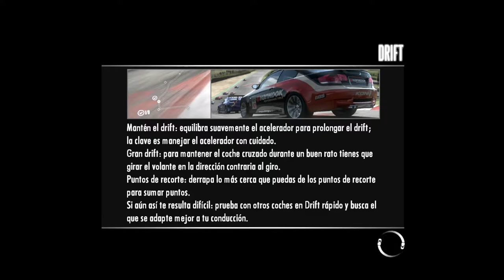Need for Speed Shift - Time Attack - Ebisu Sur - Corolla GTS ae9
The Ebisu Circuit complex features 7 individual tracks plus 2 skid pad type circuits. The circuits are, Nishi (West), Kita (North), Higashi (East), Minami (South) as well as Drift Land, the School Course, The Touge (mountain pass) and 'KuruKuru Land' which are the skidpads. The most famous circuit is the Minami or South course which is used for D1 Grand Prix and other drifting events. The Higashi or East circuit features a 420-meter-long main straight with 20 ground-floor pit garages and is used mainly for grip events.[1]

Ebisu Circuit was designed and built by drift driver Nobushige Kumakubo, and is one of the premier drifting-based race tracks in the world.[2] However, Nobushige also holds other non-drifting motorsport events at Ebisu including motorcycle races, karting, endurance races, FJ1600 open-wheel car races, and in previous years events like "Big-X".[3][4] The complex also has a Safari park.

In February of 2021, the circuit suffered significant earthquake damage as a result of the 2021 Fukushima earthquake.